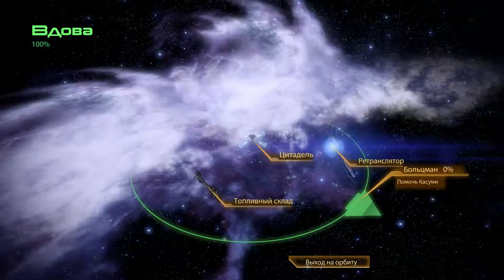Mass Effect 2 ► Роскошная вечеринка ► №16